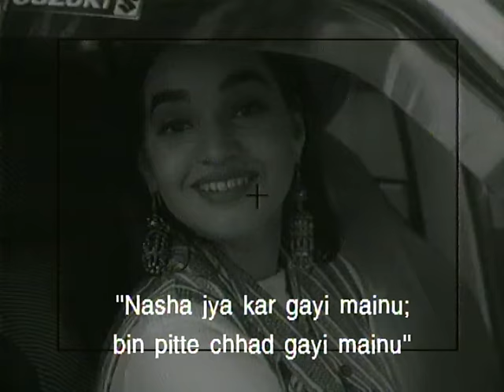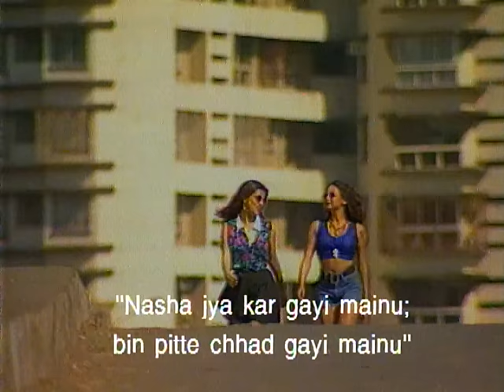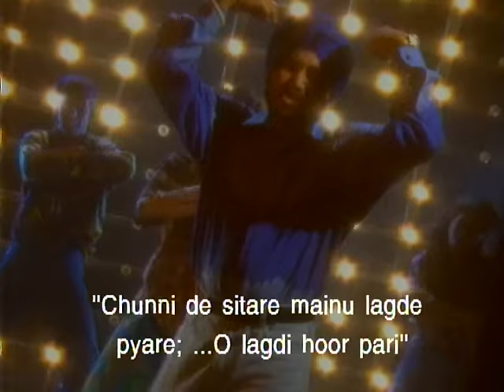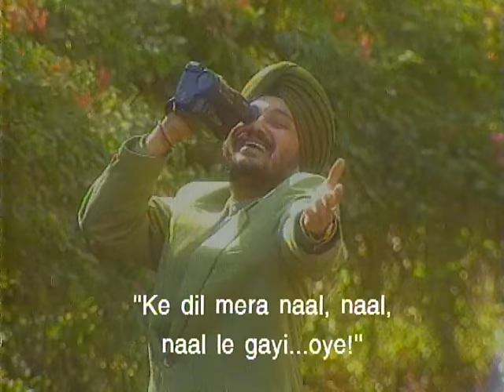Daler Mehndi - Dil Mera Nal Video | Bolo Ta Ra Ra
Presenting ‘Dil Mera Nal’ music video sung by Daler Mehndi from the album Bolo Ta Ra Ra.

Song Name - Dil Mera Nal
Album - Bolo Ta Ra Ra
Singer - Daler Mehndi